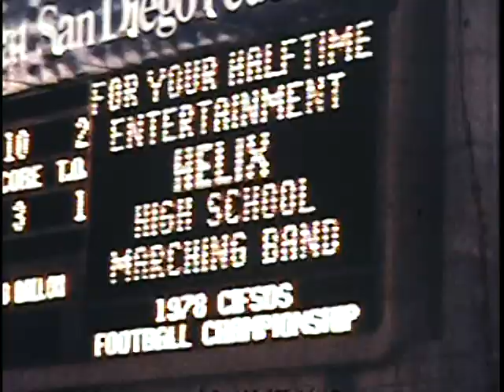Helix High School Marching Band 1978-79 Street and Field Shows